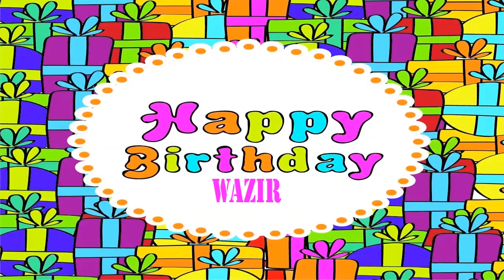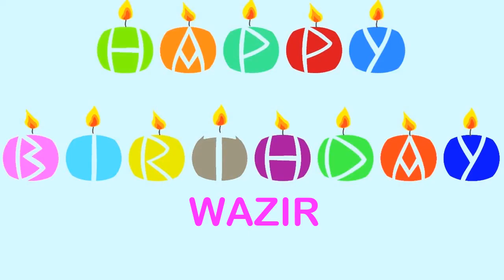Wazir Wishes & Mensajes